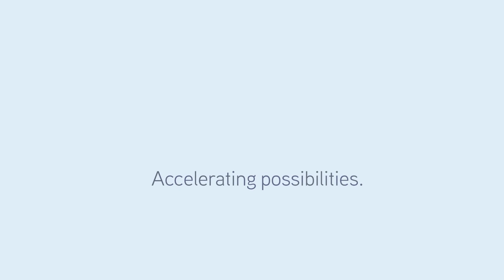ARMSTRONG CREEK TOWN CENTRE // RETAIL FOR LEASE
Your Armstrong Creek Town Centre

The Armstrong Creek Town Centre is progressing at an impressive rate and with the Stage 1 Retail due to open July 2020!

Contact your exclusive leasing agents